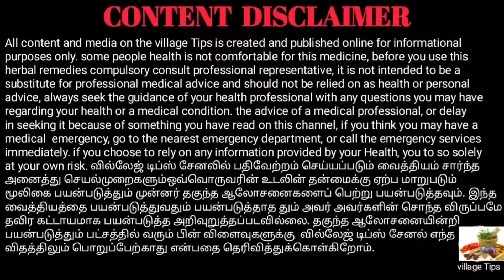இதில் இவ்வளவு சக்தியா??//Village Tips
நாம் பூனைக் காலி விதையைப் பயன்படுத்தும் பொழுது நம்முடைய உடலில் பலவிதமான நன்மைகள் ஏற்படுகிறது.